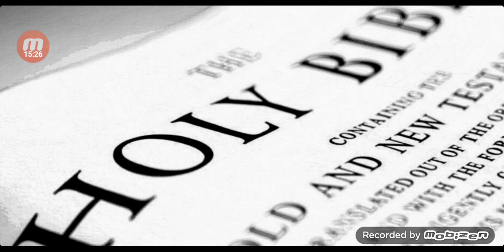Let the LORD arise 🛸🛸🛸🛸(tune up) final